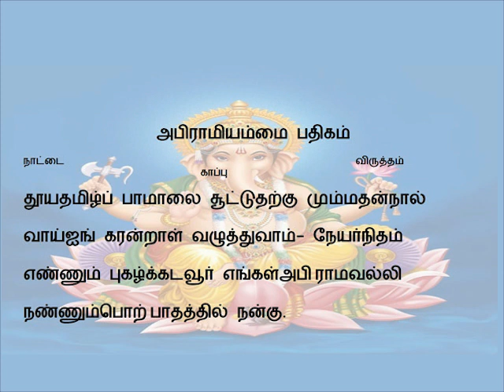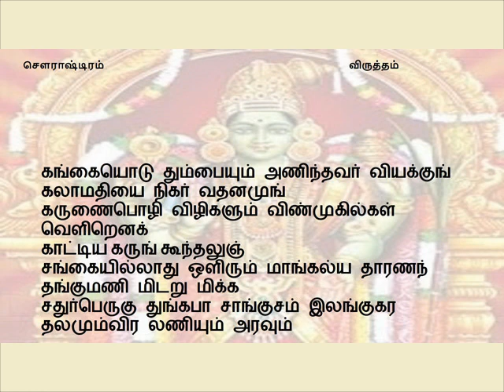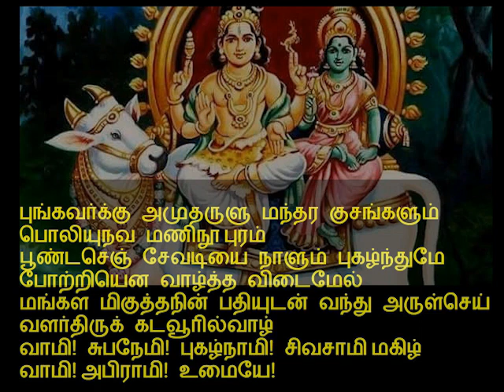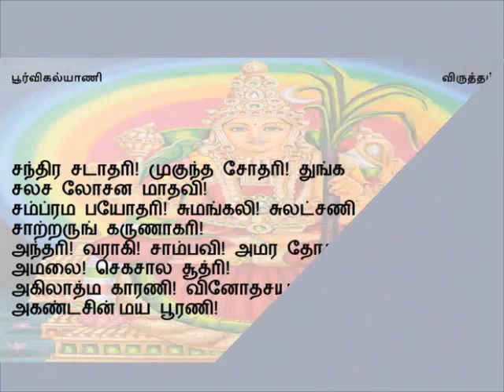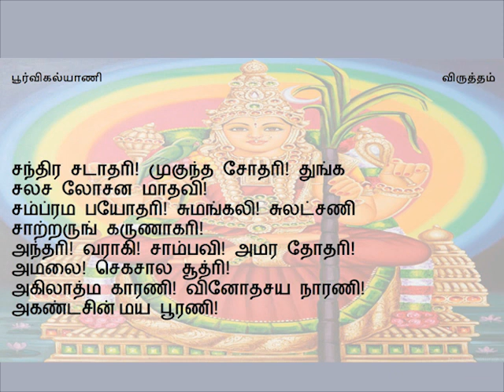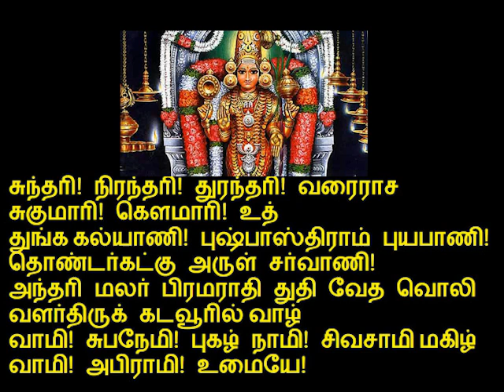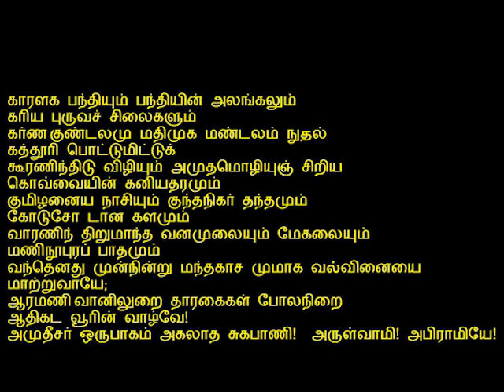Abirami Ammai Pathigam -Part 1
Teaching Format